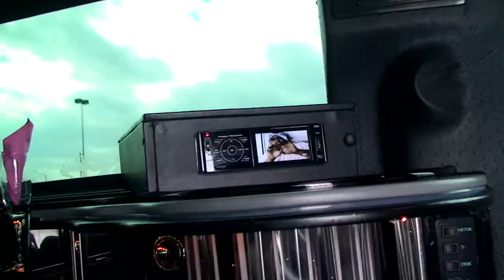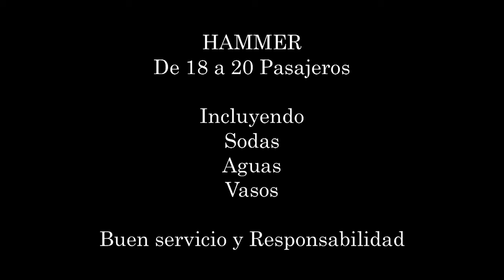Hammer Limosina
renta  Dallas Tx 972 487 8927